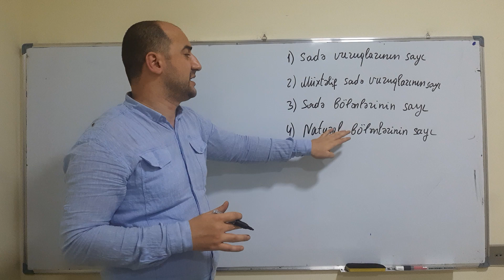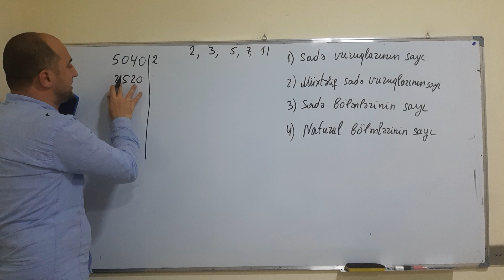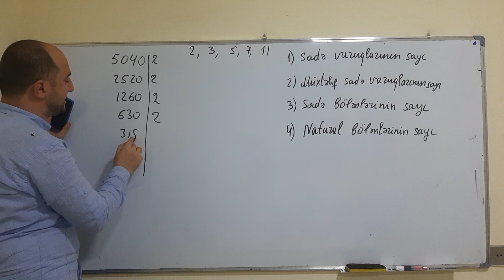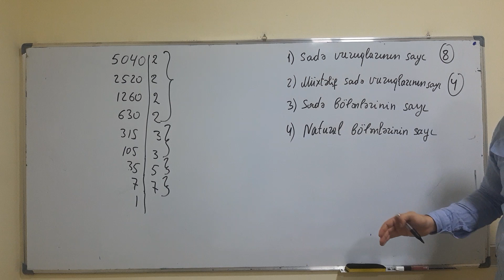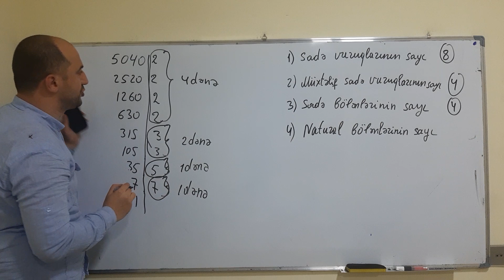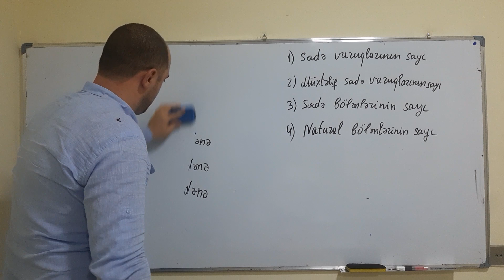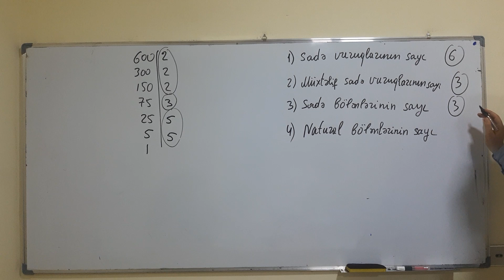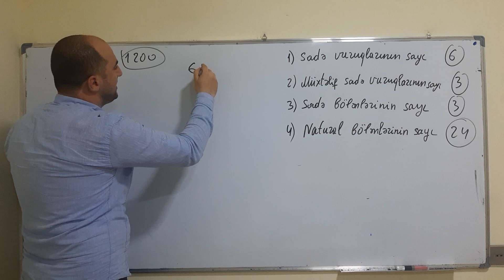Natural ədədin sadə vuruqların ayrılmasına aid 4 QIZIL QAYDA.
Online dərslər üçün əlaqə: 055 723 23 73 tel,  wp
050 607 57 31  tel